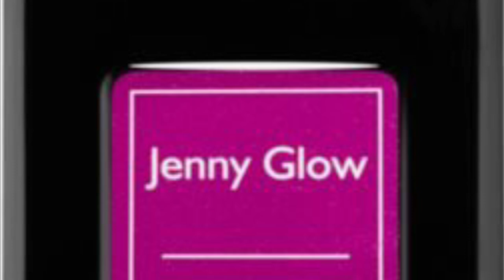Wielki test dobroci od